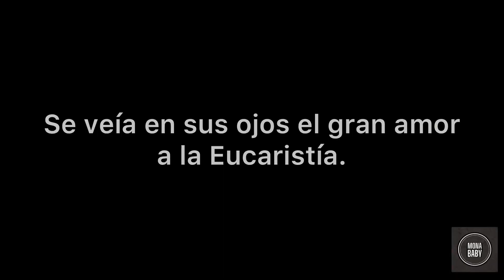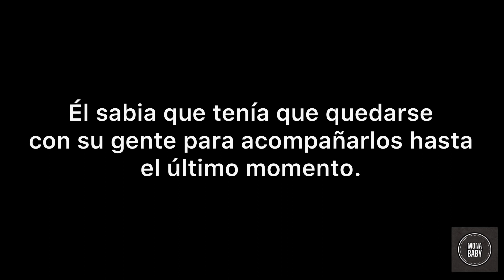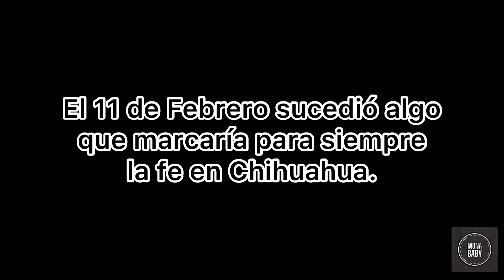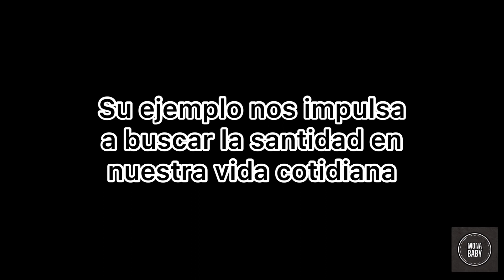San Pedro de Jesús Maldonado / José Raygoza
Hola Amigos!
Espero y disfruten este video, fue con mucho cariño!
Recuerden lo importante que es conocer la historia de nuestro Santo Chihuahuense
San Pedro de Jesús Maldonado
Saludos y recuerden:
Comentar
Compartir el video con todos sus amigos

Chihuahua
Seminario de Chihuahua
Cristo Rey
Santo
Mártires
Mexicanos
Iglesia
Católica